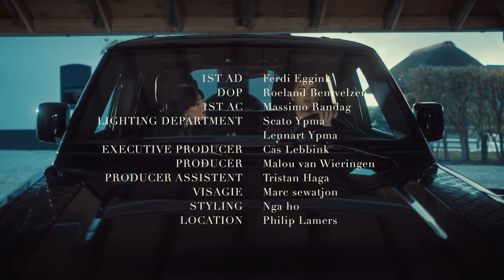Reverse - FLEMMING - Paracetamollen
Bekijk de onofficiële reverse videoclip van 'Paracetamollen', de nieuwe single van FLEMMING!